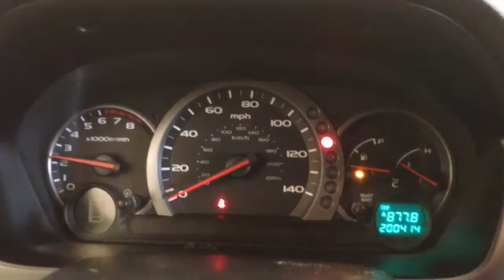CC6805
2005 PILOT 3.5 ENGINE